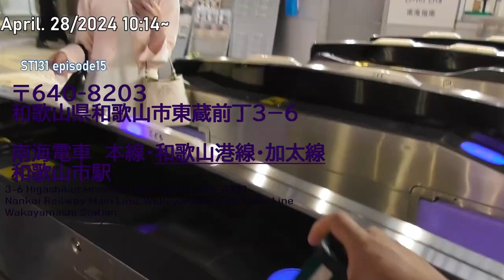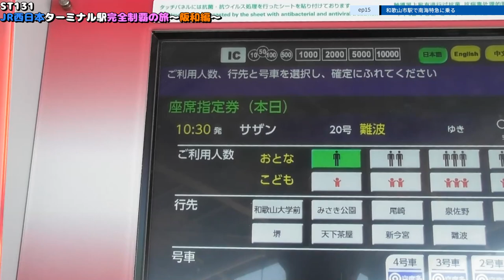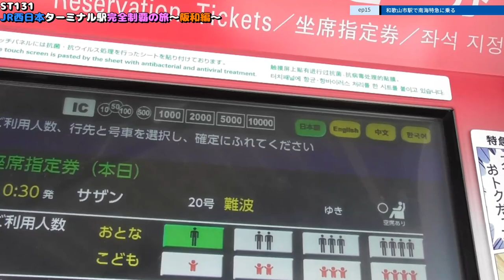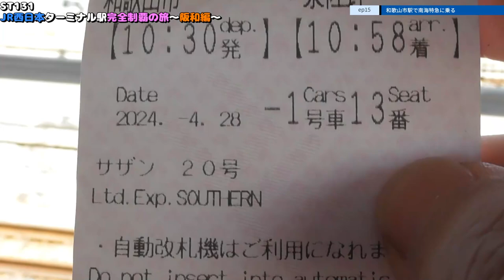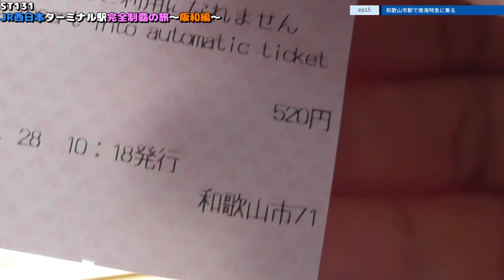ST131 ep15 和歌山市駅で南海特急に乗る＠和歌山県和歌山市・南海本線【JR西日本ターミナル駅完全制覇の旅～阪和編～】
〒640-8203 和歌山県和歌山市東蔵前丁３−６
南海電車　本線・和歌山港線・加太線
和歌山市駅
3-6 Higashikuramaecho, Wakayama, 640-8203
Nankai Railway Main Line, Wakayamako Line, Kada Line
Wakayamashi Station